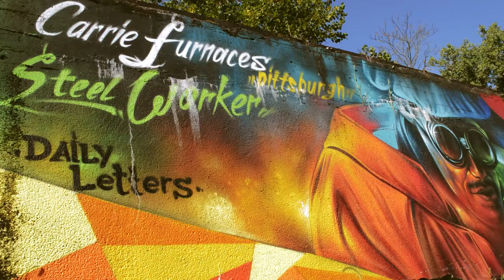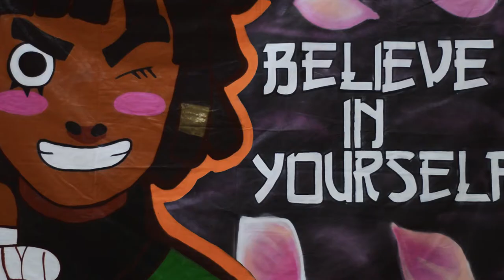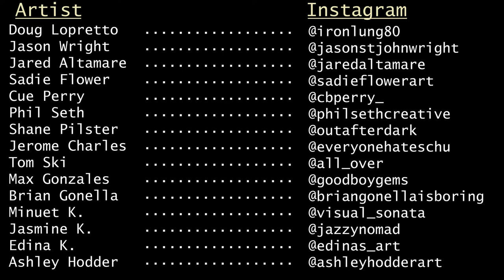Homestead Streetside Gallery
Rivers of Steel Arts and Steel Valley Arts Council collaborated with local artists from across the Pittsburgh region to create a series of temporary murals and paintings. These colorful gestures, ranging in size from the intimate scale of a poster to the impact of a full wall, can be found on the sides of buildings and in the windows of shops throughout Seventh, Eighth, and Ninth Avenues in Homestead, PA.   If you're in the area, explore Homestead this fall of 2020 to see familiar places in a new way!

This video of the artworks being created is by Chuck Sweeney; IG: @csweeny80.